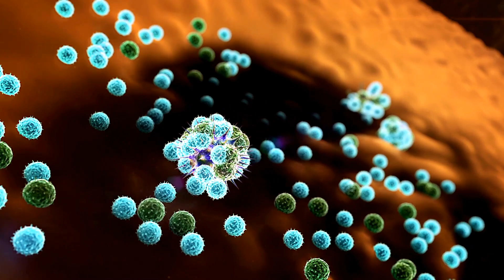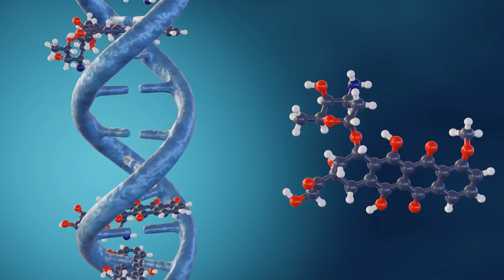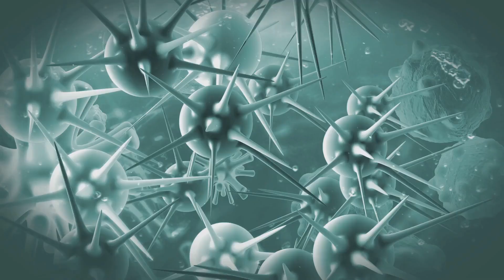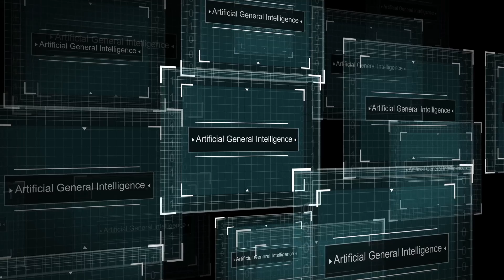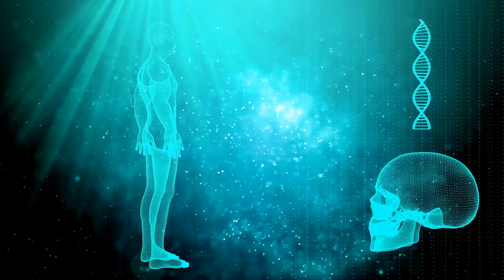Use of AI in Predicting Cancer Recurrence and Patient Outcomes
🔬 Can Artificial Intelligence Help Predict Cancer Recurrence?
Welcome back to the GlobalRPh YouTube Channel, your source for expert insights, evidence-based updates, and deep dives into the future of healthcare.

In this video, we explore how AI is revolutionizing oncology—from detecting subtle signs of cancer recurrence to predicting patient outcomes with impressive accuracy. Whether you're a healthcare professional, student, or someone curious about cutting-edge medical innovation, this is a must-watch!

✅ What you'll learn:

How machine learning and deep learning are used in cancer prognosis

Real-world applications: diagnosis, treatment planning, and survival prediction

The role of NLP and computer vision in analyzing clinical data and images

Key differences between traditional methods vs. AI-based predictions

Challenges around data, ethics, and clinical integration

🚨 AI isn’t here to replace clinicians—it’s here to enhance their decision-making and improve patient care.

🎓 Perfect for: Oncologists, pharmacists, nurses, students, data scientists in healthcare, and anyone passionate about the future of medicine.

OUTLINE:
00:00:00
Channel Intro

00:00:19
Topic Introduction

00:00:57
Cancer and AI

00:01:28
Video Focus

00:01:50

00:02:13
Support Vector Machines

00:02:33
Deep Learning Neural Networks

00:03:02

00:03:21
Computer Vision

00:03:42
Early Detection and Diagnosis

00:04:03
Treatment Planning

00:04:25
Predicting Treatment Response

00:04:45
Monitoring and Follow-up

00:04:55
Survival Prediction

00:05:03
Advantages of AI

00:05:45
Integration of Data Types

00:06:00
Hybrid Approach

00:06:09
Data Quality and Availability

00:06:29
Interpretability

00:06:44
Bias and Fairness

00:07:06
Integration with Clinical Workflows

00:07:20
Regulatory and Ethical Considerations

00:07:33
Guidelines and Regulations

00:07:44
Promise of AI

00:08:06
Remaining Challenges

00:08:15
Future Research

00:08:40
Complement, Not Replace

00:09:07
Outro